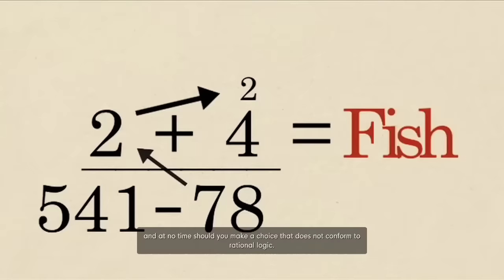Stanley Parable Out of Context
why is this my most popular vid ive made other things 😭
(in all seriousness im not too annoyed its just really funny)